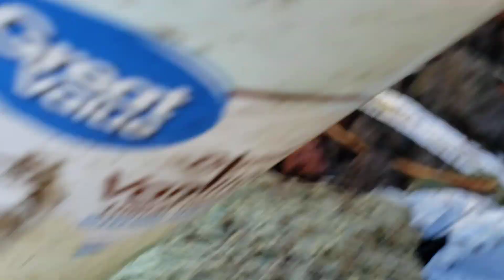把院子的篱笆坏了的地方简单捆扎一下，2022美国夏威夷大岛